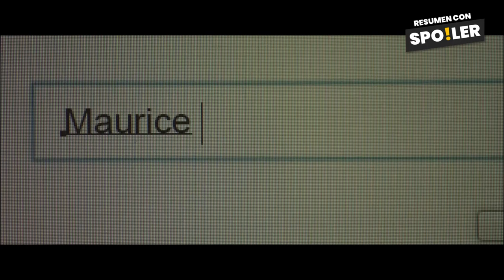Jack en la Caja Maldita | Resumen con Spoilers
🟠 Resumen de Jack en la caja madlita o Jack in the box en 10 minutos, la película de terror del 2021, no abras la caja.